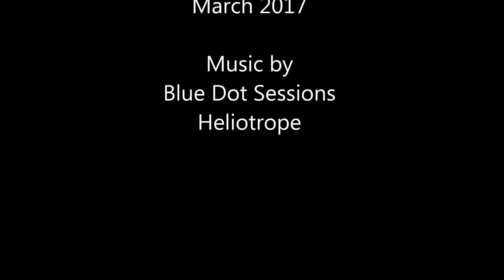My Magic Needle-The Vintage Way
This is a very fast motion video showing the making of a handbag using a vintage straight stitch treadle sewing machine.  All of the embroidery, quilting and construction was done on a treadle sewing machine.